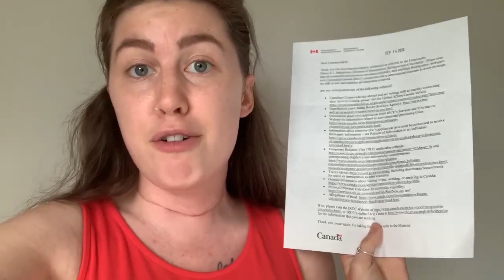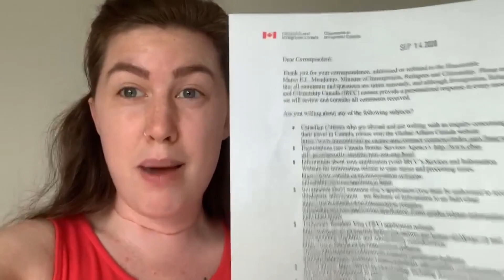Sarah Campbell Reacts to Minister Mendicino's Lack of Compassion for Her Case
It's very clear the Liberals aren't listening to Canadians but could have at least had the decency to get Sarah Campbell's name right. While we are so thrilled the IRCC has taken action to help Sarah Wallace and her family, it is heartbreaking that Sarah Campbell and so many other families are still left without answers.

Sarah Campbell approved this video and messaging before posting.